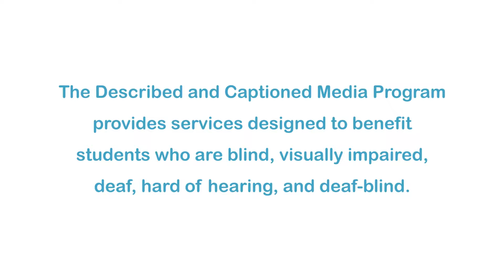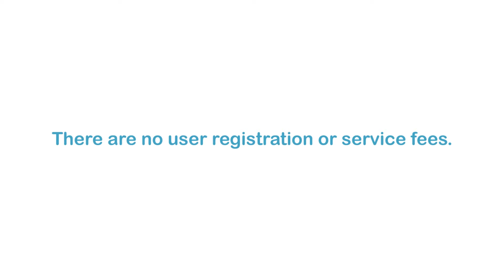Scientists Create Ice Storms to Study Nature's Chilly Response (Accessible Preview)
Anyone who has ever driven in freezing rain knows all too well the potential hazards of an ice storm. These powerful winter weather events are also capable of catastrophic impacts on forest ecosystems. Syracuse University bio-geochemist Charley Driscoll and U.S. Department of Agriculture (USDA) Forest Service ecologist Lindsey Rustad are part of a team to monitor how a forest ecosystem responds to and recovers from ice storms. Part of the “Science Nation” series.